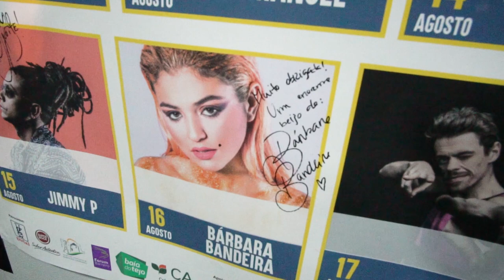Festas do Barreiro | Bárbara Bandeira | 16 de agosto